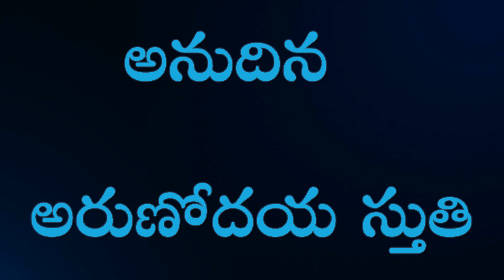AAS104 || ధన్యులు -PART-1 || దేవుడు గద్దించు మనుష్యుడు ధన్యుడు -పార్ట్-1 || అనుదిన అరుణోదయ స్తుతి